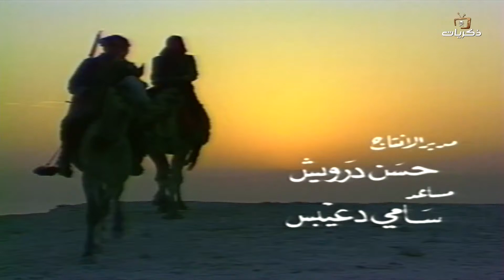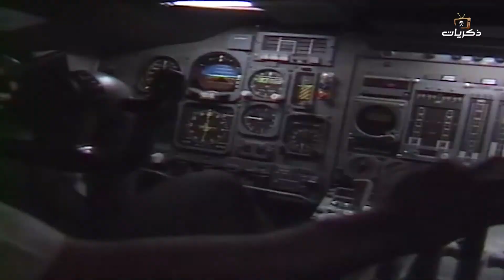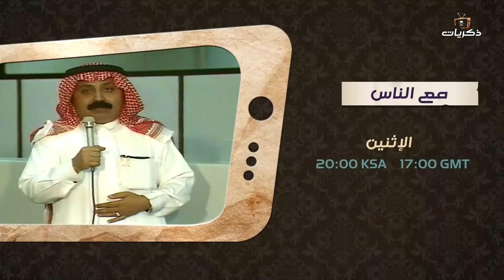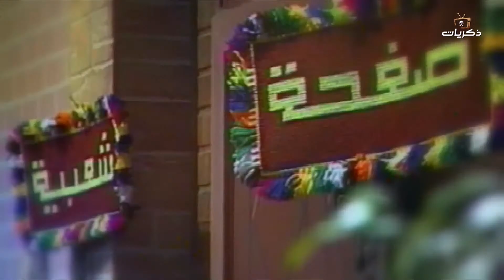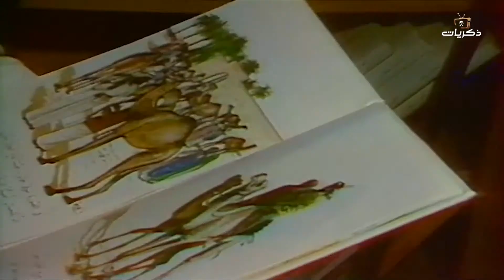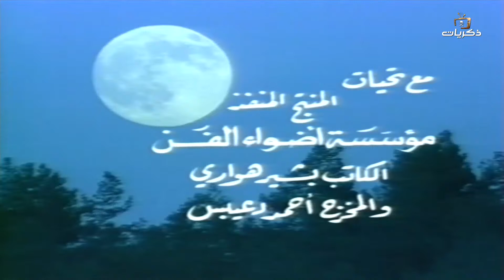مسلسل الرحيل الحلقة الرابعة